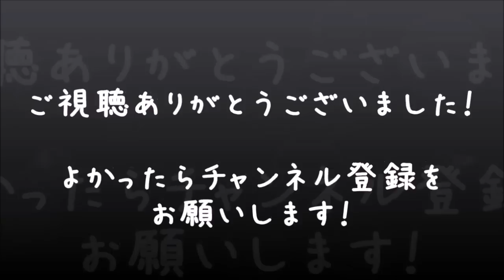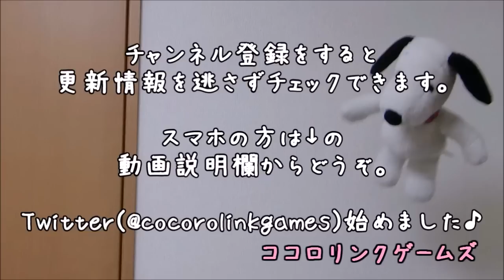【絶体絶命都市2】男女2人で実況プレイ #25【べーくん&おかめ】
「辺見先生再び！他にも気になるところ満載の馬子編最終回です( ･`ω･´)」
PS2の名作ゲーム『絶体絶命都市2』をツッコミ実況プレイ！